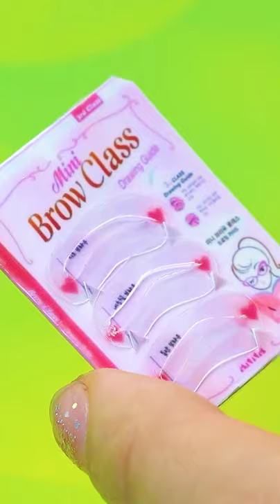How to make Miniature Eyebrow Mold | MINIATURE IDEAS FOR DOLLHOUSE